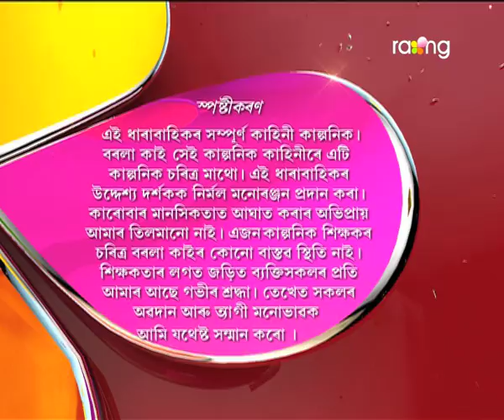Borola Kai - বৰলা কাই | 04th Oct 2017| Full Episode | No 765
ৰুদ্ৰসাগৰে বাৰু পাটোৱাৰীৰ মাংস চুৰ কৰা চোৰ টোক ধৰিব পাৰিবনে?